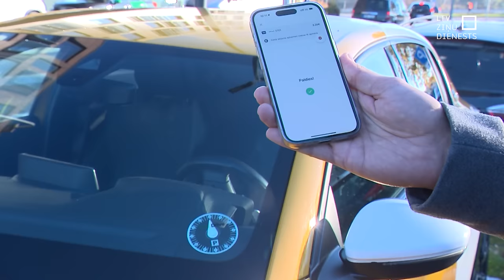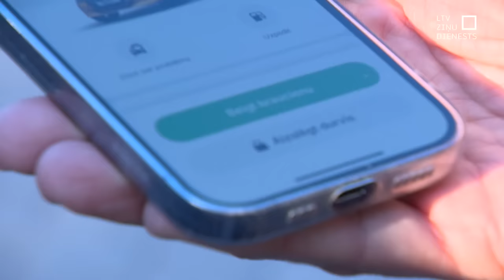Meklē, kā pabraukāties par velti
Viena no lielākajām kļūdām, ko mēdz pieļaut koplietošanas auto braucēji, ir nepārbaudīt, vai aizslēgtas nomātā braucamrīka durvis. Savukārt no patērētājiem daudz sūdzību ir par nespēju krīzes situācijā sazināties ar koplietošanas auto atbalsta dienestu. Iespējams, tieši šo abu faktoru sakritības dēļ gandrīz 9 tūkstošu eiro rēķinu saņēmusi kāda “Bolt Drive” nomātāja. Šis notikums izgaismo arī citu aktualitāti – mēģinājumi zagt nomas auto ir biežāki, nekā varētu domāt.